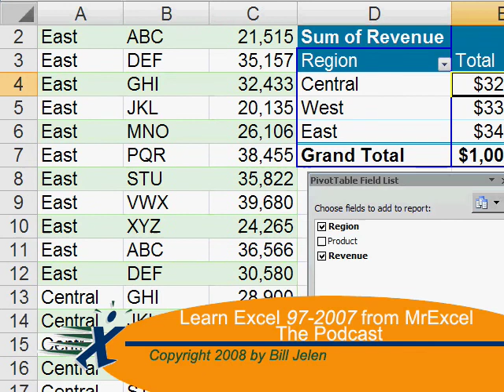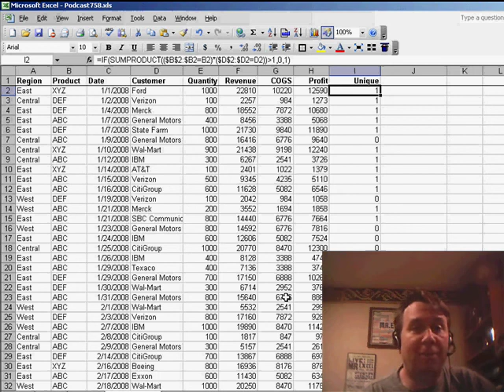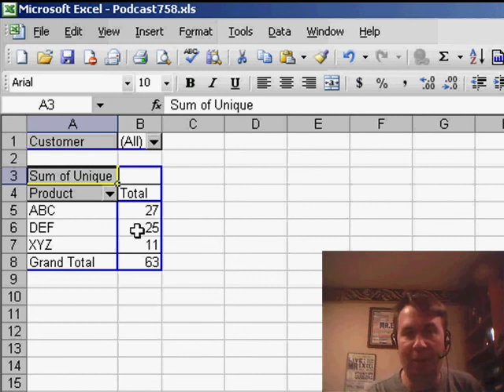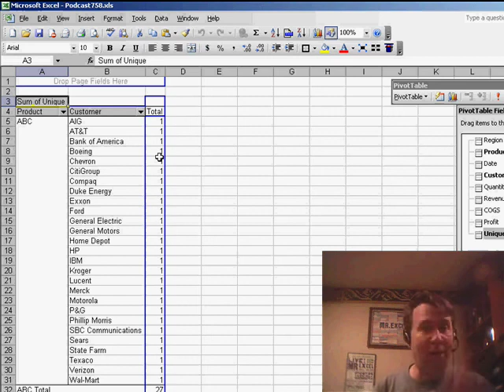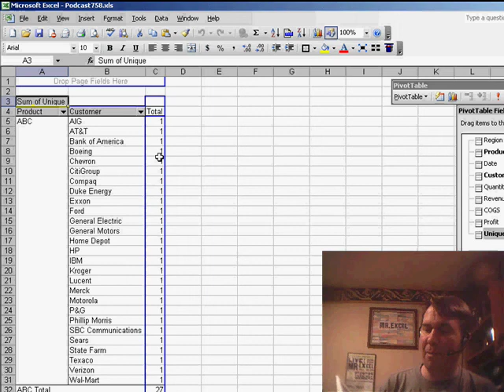Excel - Calculating Unique Count or Distinct Count in Excel Pivot Tables - Episode 758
Microsoft Excel Tutorial: Count Distinct in a Pivot Table.

Welcome back to the MrExcel netcast! In this episode, we'll be discussing how to use a pivot table to count unique occurrences. This is a common question that I often receive during seminars and I'm excited to share this solution with you.

To begin, let's create a pivot table by going to the Data tab and selecting "Pivot Table". We'll then select our data and click "Finish". Next, we'll add the "Customer" field to the page area, the "Products" field to the row fields, and any other field (such as "Revenue") to the data items. Now, we want to change the data from a SUM to a COUNT. To do this, simply double-click on the heading "Sum of Revenue" and change it to "Count". Click "OK" and you'll see the number of orders for each product.

However, this doesn't give us the unique number of customers who bought each product. To find this, we'll need to add a new formula to our original data set. This formula uses the SUMPRODUCT function and a mix of absolute and mixed references. Essentially, we're checking for every unique combination of product and customer and multiplying the results together. This will give us an array of ones and zeros, which we can then use to determine the unique occurrences.

Once we have this new column in our data set, we can create a pivot table from it. This time, we'll put the product in the row fields, the customer in the page area, and the unique field in the data items. This will give us the unique count of customers for each product. And if we want to see which customers purchased each product, we can simply add the customer field to the right side of the pivot table.

I know this may sound complicated, but don't worry! I'll include the formula in the blogger note for this podcast so you can refer to it later. And speaking of resources, I want to share something unique with you. My book, "Pivot Table Data Crunching", is now available on the Amazon Kindle! This is a great option for those who travel frequently and want to have access to valuable information on the go. And don't worry, we're working on getting all of our "Holy Macro!" books available on the Kindle as well.

Thank you for tuning in to this episode of the MrExcel netcast. I hope you found this information helpful and that you'll join us again for more tips and tricks.

Table of Contents:
(00:00) Using Pivot Table to Count Unique Occurrences
(00:24) Difficulty in Counting Unique Occurrences in Pivot Table
(00:36) Double-Clicking to Change Sum to Count
(00:46) Limitations of Pivot Table Count
(00:56) Using a Formula to Find Unique Combinations
(01:06) Using Absolute and Mixed References
(01:16) Multiplying Terms to Get Unique Combinations
(01:32) Example of Formula in Action
(01:42) Coercing Excel to Give Array of Ones and Zeros
(01:59) Using Formula to Check for Unique Occurrences
(02:12) Example of Multiple Occurrences
(02:53) Adding Customer to See Who Bought a Product
(03:04) Clicking Like really helps the algorithm

This video answers these common search terms:
Benefits of using pivot tables in Excel
Creating a pivot table with unique occurrence count
Example of finding unique occurrence count in pivot table
Excel pivot table count unique occurrences
Excel pivot table tutorial
Formula to count unique occurrences in pivot table
How to find out how many customers bought a product in pivot table
Pivot table data crunching on Amazon Kindle
Pivot table unique occurrence count
Sum product formula for unique occurrence count
Using pivot table to analyze data
Using pivot table to count unique occurrences

Can you use a pivot table to measure how many unique combinations of customer and product appear in a data set? Well, you can't do it natively, but in Episode 758, we take a look at a formula such as =IF(SUMPRODUCT(($B$2:$B2=B2)*($D$2:$D2=D2)) 1,0,1) which will allow the calculation to work. Also - a look at the Amazon Kindle.